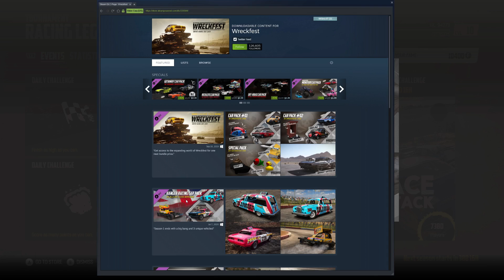WRECKFEST PC EP06: Trying out the Tournaments! Not too shabby.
▼▼▼▼▼Make Sure To Read The Description▼▼▼▼▼

►Chapters:
 We begin: 00:00
Daily Challenge Oval: 00:53
Daily Challenge Big Rig: 04:09
Daily Challenge Demo Derby 08:41
Daily Challenge Pocket Rocket 12:41
Weekly Challenge 16:51

►Wondering what my main gaming PC specs are? Here you go.

I am Jmiller and I a member of the DOJ Media Team. If you enjoy watching LSPDFR, DOJRP, and other gaming related content than this is the channel for you, I love to showcase the world of FiveM GTAV Role Play in DOJRP along with showcasing authors mods for LSPDFR and allow my viewers to see their awesome work. I also love to help my subscriber and viewers mod their Grand Theft Auto Five so that they can enjoy the same experience as myself by being a cop in GTA V but in their own way. I do my best at uploading the best content I can and am always willing to help others mod their GTAV.